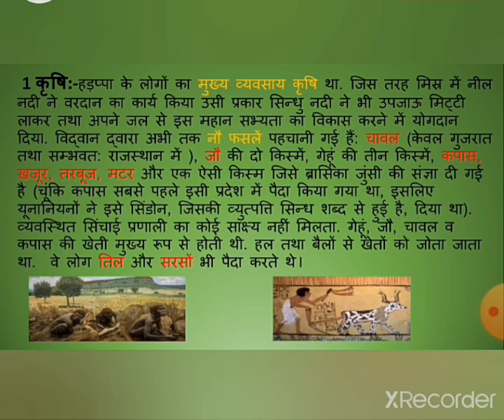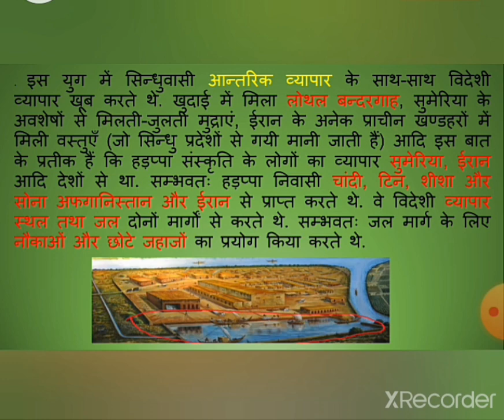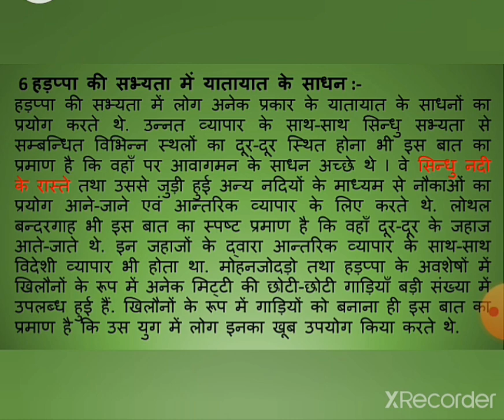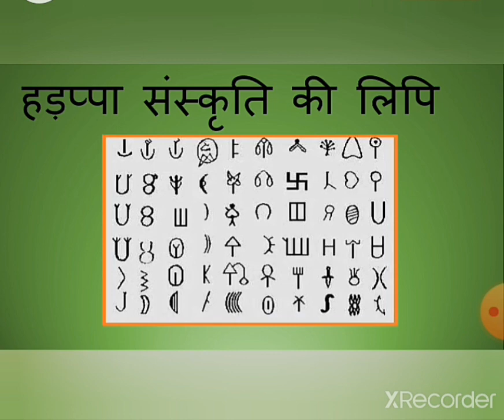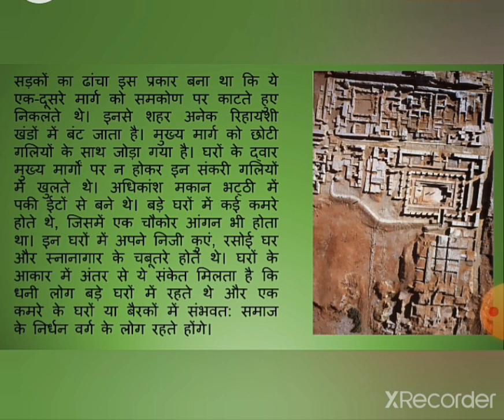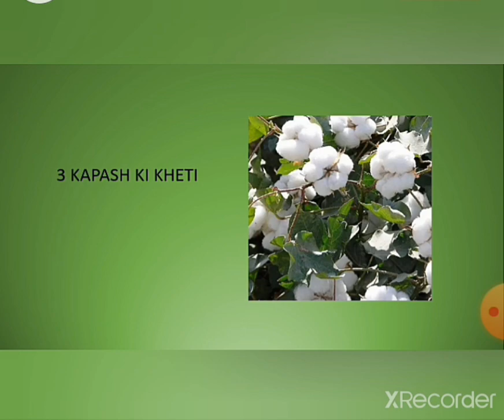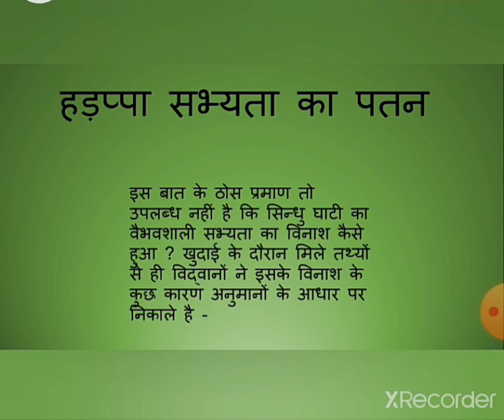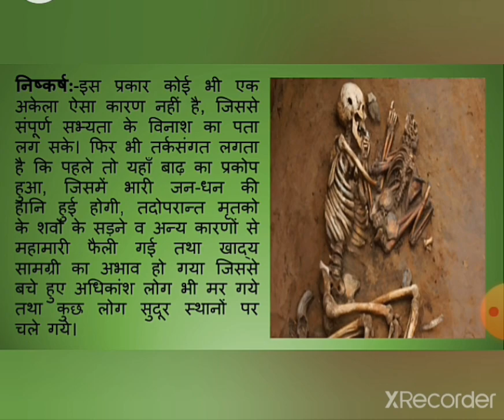Story of First Cities ( part - 3)